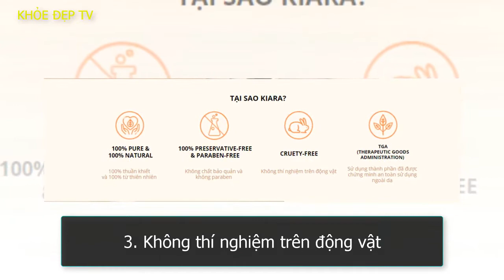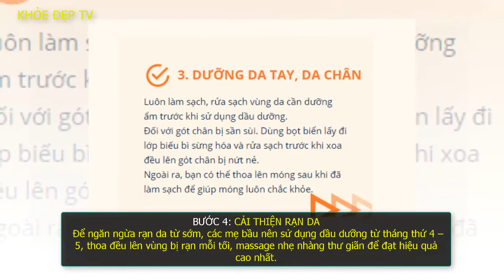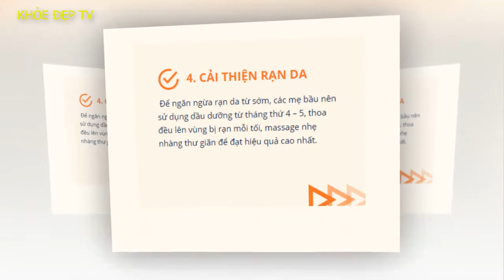Dầu Dưỡng Kiara có tốt không, giá bao nhiêu và mua ở đâu?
Dầu Dưỡng KIARA - là dầu dưỡng da 100% thành phần tự nhiên đến từ Úc, Sản phẩm giúp cấp ẩm cho da, tăng sự đàn hồi và mịn màng cho da. Sản phẩm an toàn cho mẹ và bé.

Cách sử dụng sản phẩm Kiara oil
1. DƯỠNG DA
Sau bước làm sạch da bằng sữa rửa mặt và sử dụng nước hoa hồng (toner). Nhỏ 2 - 3 giọt vào lòng bàn tay. Sau đó áp lên các vùng da cần được dưỡng ẩm và phục hồi.

2. DƯỠNG TÓC
Sau khi làm sạch tóc, lau tóc bằng khăn khô. Lấy lượng dầu dưỡng vừa đủ ra lòng bàn tay, xoa và vuốt đều dầu lên tóc. Các dưỡng chất trong dầu dưỡng sẽ giúp mái tóc bóng mượt và chắc khỏe.

3. DƯỠNG DA TAY, DA CHÂN
Luôn làm sạch, rửa sạch vùng da cần dưỡng ẩm trước khi sử dụng dầu dưỡng.
Đối với gót chân bị sần sùi. Dùng bọt biển lấy đi lớp biếu bì sừng hóa và rửa sạch trước khi xoa đều lên gót chân bị nứt nẻ.
Ngoài ra, bạn có thể thoa lên móng sau khi đã làm sạch để giúp móng luôn chắc khỏe.

4. CẢI THIỆN RẠN DA
Để ngăn ngừa rạn da từ sớm, các mẹ bầu nên sử dụng dầu dưỡng từ tháng thứ 4 – 5, thoa đều lên vùng bị rạn mỗi tối, massage nhẹ nhàng thư giãn để đạt hiệu quả cao nhất.

Hiện tại thì Kiara oil có 5 loại:
1. DẦU ARGAN

Giúp da mềm mịn, cấp ẩm cho da
Giảm sự xuất hiện nếp nhăn và mụn
Giúp tóc và móng bóng khỏe, mượt mà

Phù hợp: Da khô và da hỗn hợp.

2. DẦU HẠT CHANH DÂY

Giúp làm giảm mụn trứng cá
Giúp da luôn căng bóng và mịn màng
Chống oxy hóa làn da

Phù hợp: Da mụn và sử dụng trên toàn mặt.

3. DẦU HẠT NHO

Giảm vết thâm do mụn và thâm quầng trên mắt
Giảm nếp nhăn trên da
Cấp ẩm do da, làm cho da mềm mịn

Phù hợp: Cho mọi loại da

4. DẦU HOA ANH THẢO

Cấp ẩm cho da, giúp da trở nên căng bóng, mịn màng
Cấp dưỡng chất cho tóc giúp tóc trở nên mềm mượt

Phù hợp: Da khô và da nhạy cảm.

5. TINH DẦU TRÀM TRÀ

Kháng khuẩn, kháng nấm
Điều trị mụn
Giảm triệu chứng tràm

Chấm mụn, chấm da đầu bị gàu.

Một số câu hỏi thường gặp:

1. Thời hạn sử dụng của sản phẩm là bao lâu ? Có bị vón cục trong quá trình sử dụng không?
"Thời hạn sử dụng ghi trên bao bì là 2 năm. Thời hạn dùng sau khi mở nắp là 6 tháng.
Sản phẩm của Kiara không bị vón cục, nhưng nếu bạn không đóng nắp kỹ sau các lần sử dụng, sản phẩm có thể bị đóng cặn nhưng vẫn an toàn sử dụng trong 6 tháng kể từ ngày mở nắp."

2. Đối với da mụn, muốn dùng để kìm dầu thì nên dùng loại nào?
Nếu da bị mụn trứng cá, muốn kiềm dầu thì Kiara Maracuja oil là lựa chọn phù hợp với bạn. Kiara Maracuja oil có hoạt tính chống oxy hóa, chống viêm giúp kiểm soát tốt tình trạng nhờn và giảm mụn trứng cá cho da bạn.

3. Sản phẩm có gây bí da, làm nhèo lớp trang điểm không?
Kiara là sản phẩm hoàn toàn thiên nhiên, 100% tinh khiết, với chiết xuất dạng lỏng dễ thấm sâu và thấm nhanh vào da nên không gây bí da và nhèo lớp trang điểm.

4. Da bị nhờn, mụn và sẹo rỗ thì nên dùng sản phẩm nào ?
Đối với da bị sẹo rỗ mà mới thì thường phải lăn kim hoặc thẩm mĩ để đỡ hơn. Còn dầu dưỡng sẽ giúp da bạn giữ ẩm, giảm thâm và ngừa mụn với se lỗ chân lông. Bạn nên bôi và kết hợp xông mặt 1-2 lần tuần sẽ cải thiện được tình trạng mụn. Hiện tại với tình trạng mụn không sưng viêm nhiều thì Kiara Maracuja oil rất phù hợp với làn da bạn.

5. Da bị mụn bọc, sung viêm thì nên dùng loại nào ?
"Đối với làn da bị mụn sưng viêm nhiều, thì Kiara Tea Tree oil là lựa chọn hoàn hảo dành cho bạn. Bởi Kiara Tea Tree oil với hoạt tính kháng viêm và diệt khuẩn nên có kết quả rất tốt với da bị mụn nhẹ hoặc trung bình( da mụn cải thiện khoảng 3 ngày), nếu da bị mụn nặng kết quả có thể chậm hơn.
Bạn cũng có thể kết hợp dùng Kiara Tea Tree Oil bôi trực tiếp lên nốt mụn, sau đó dùng Kiara Maracuja Oil để dưỡng da và tăng nhanh hiệu quả trị mụn."

Nếu có thắc mắc vui lòng để lại bình luận để được giải đáp, xin cảm ơn các bạn.